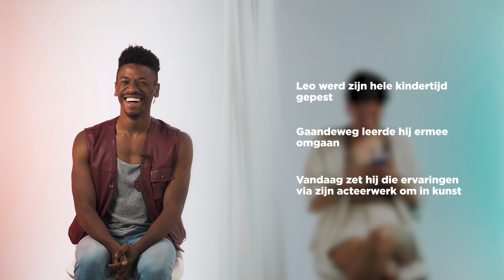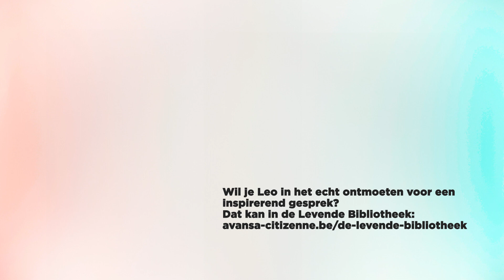Ik werd gepest. Wat wil je weten?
In 'Wat wil je weten?' tonen we de persoon achter de stempel.

Wil je Leo eens in het echt ontmoeten voor een inspirerend gesprek? Dat kan in de Levende Bibliotheek